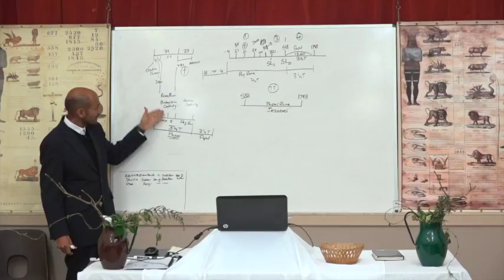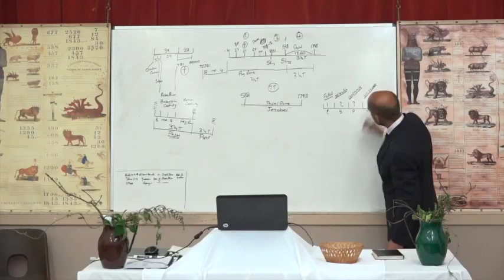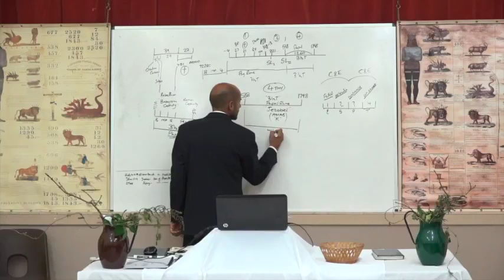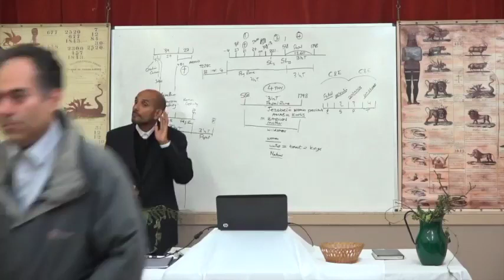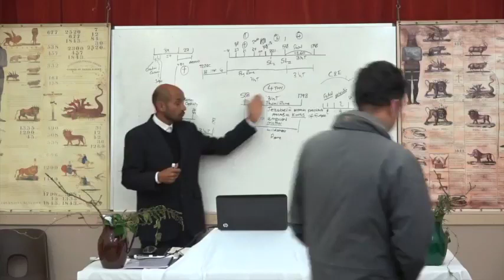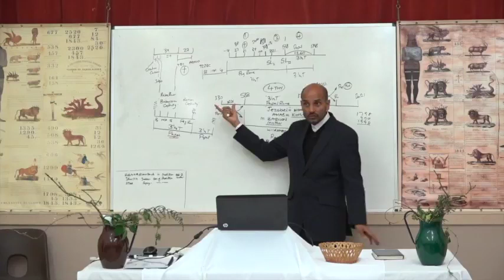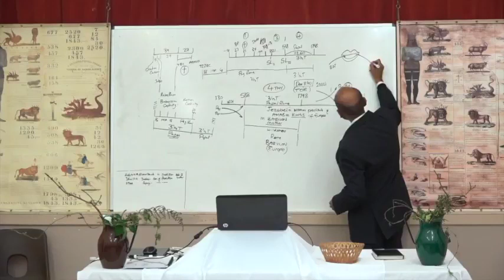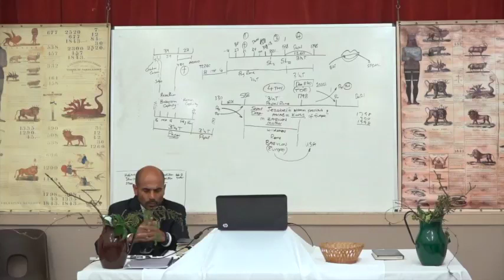5. Parminder Biant, 23rd Dec. 2017. Wales, UK.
Parminder Biant, 22nd-24th December 2017. Wales